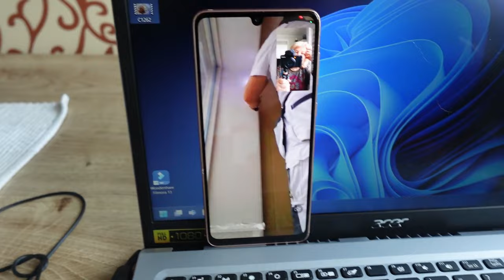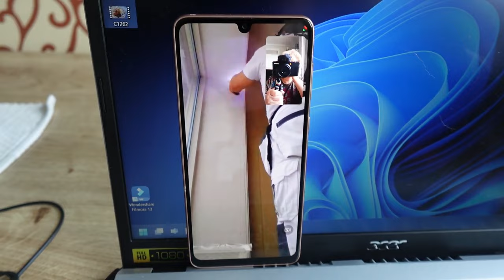Valentino diena,priminiau apie ją vyrui,kvepia pavasariu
Ačiū ,kad žiūrit ir esat su mumis draugučiai.Dėkojam ,ka žiūrit,kad komentuojat ,spaudžiat patinka ir prenumeruojat.